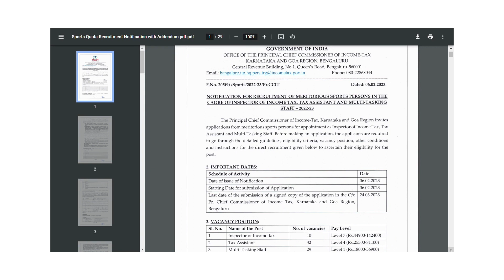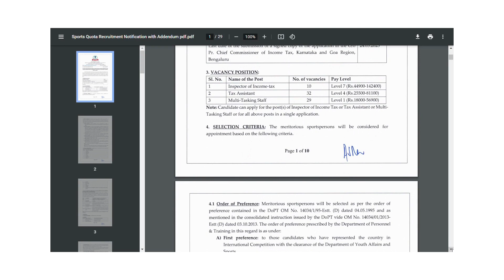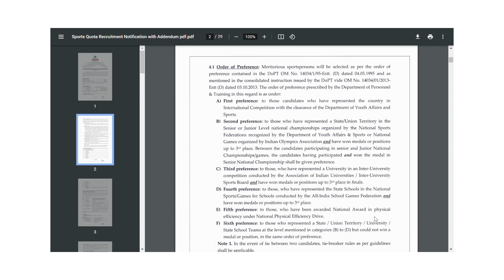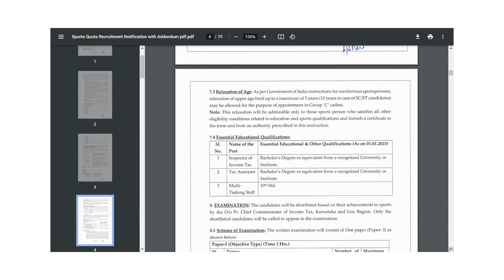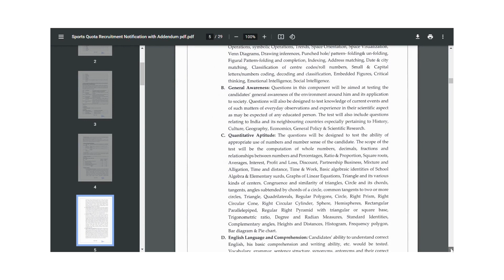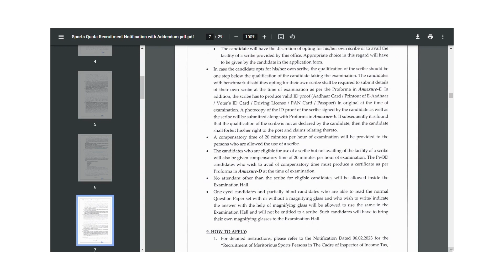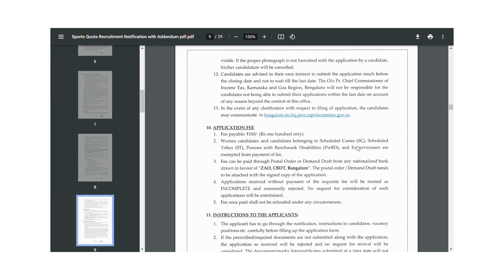INCOME TAX RECRUITMENT 2023 | ELIGIBILITY/SALARY | SELECTION-PROCESS | EXAM -PATTERN & PRACTICE BOOK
Income Tax Inspector | Officer Exam Preparation | MCQs Questions With Answer

for syllabus & Apply , pl go with below link;

income tax department recruitment 2023 ka form kaise bhare
income tax department recruitment 2023 mts
income tax department recruitment 2023 notification
income tax saving tips
income tax officer kaise bane
income tax slab 2023-24
income tax calculator 2022-23
income tax officer
income tax inspector status